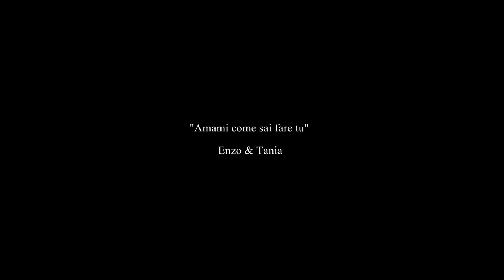"Amami come sai fare tu" un racconto di Salvatore Cucuzza fotografo